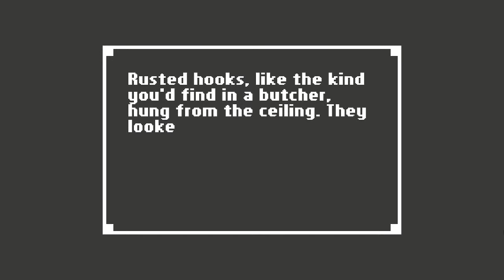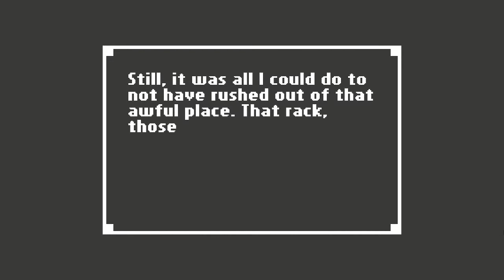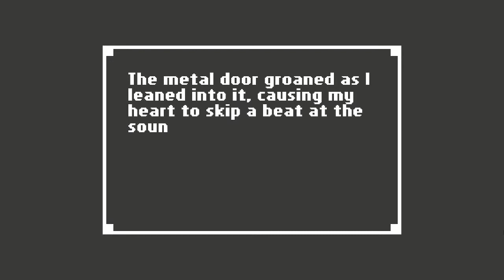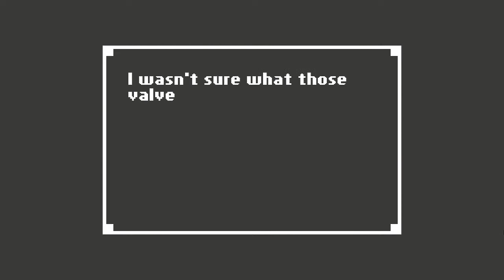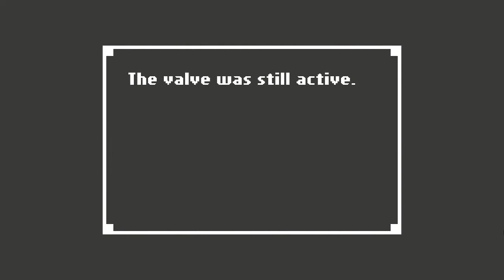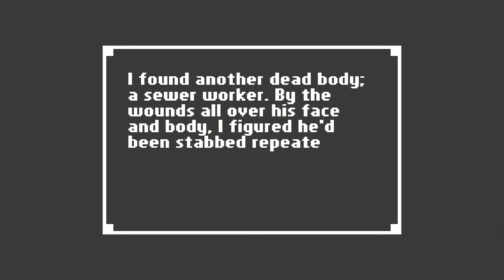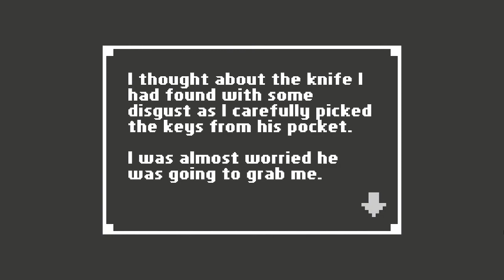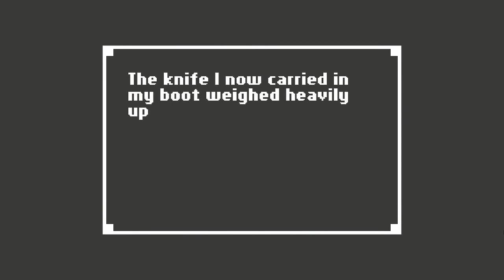Let's Play Home!!! Episode 2: Why am i turning these valves?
will i discover why i remember treetops in this episode, watch and find out!!

where am i, how did i get here